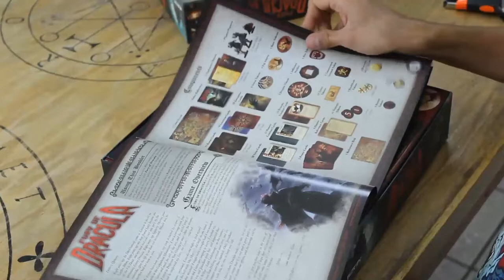Fury of Dracula [Unboxing]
En este video, Aldo nos hace unboxing de un juego de movimiento oculto que desde hacía tiempo venía buscando: Fury of Dracula.